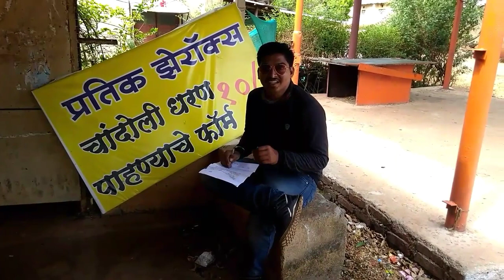चांदोली धरन or chandoli dam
chandoli dam or warna dam:-
 . Warna dam because such  dam was build on warna rives.the construction was start at 1976 .It's also said that it a only dam which made by soill. Tha main purpose of this dam is provided water for agriculture and also made small amount of electricity. This dam is situated in sangali district , 32 sirala tahsil,
How to reach there from karad it's approx 55 to 60 km away. From karad we take ratnagiri road.for visit this dam need a permission of pwd department other wise we cannot reach the dam on upper side.there is a lots of Xerox center.u need to purchase permission form and fill the all info.and attach your id proof and take sign of pwd officers.
Back water of dam refused for chandoli wild century.
If u visit dam one suggestions for u we can also go for wild century of chandoli . This forest is approx 300 square km area. We can go under tha forest  about 20 km . We need your private 4 wheeler or we can take jeepsy from chandoli need to pay RS-150 per person.and guide is compalsary the fee of guide is about RS-300. And entry fee is RS-30.
In this forest lost of animal and plant diversity are there.losts of rare  butterfly variety, lots of medicinal plants are there.
The near village is arala,kokrud.
महाराष्ट्रातील सांगली जिल्ह्यातील हे राष्ट्रीय उद्यान आहे. २००४ मध्ये याला राष्ट्रीय उद्यानाचा दर्जा मिळाला. चांदोली धरणाच्या तलावात नावे तूनही जंगल फिरता येते.दुर्गवाडीच्या उतरून पायी भटकता येते.दुर्गवाडीच्या डोंगरावरून चांदोली जलाशयाचा परिसर दिसतो.

स्थान:-सांगली जिल्ह्यात ३२ शिराळा तालुक्यात वारणा नदीवर चांदोली धरण आहे.त्याच्या पाणलोट क्षेत्रात चांदोली अभयारण्य आहे

स्थापना:-चांदोली राष्ट्रीय उद्यानया अभयारण्याची स्थापना १९८५ साली झाली.

विस्तार:-३०० चौ.कि.मी. क्षेत्र असलेले चांदोली हे राष्ट्रीय उद्यान सांगली आणि कोल्हापूर जिल्हयामध्ये येते.वारणा नदीचा उगम येथेच होतो. १७ व्या शतकातील प्रचितगड, भैरवगड हे किल्ले ऐतिहासिक दृष्ट्या महत्त्वाचे आहेत. चांदोली अभयारण्यास मार्च २००७ मध्ये राष्ट्रीय उद्यान म्हणून अधिकृत घोषित करण्यात आले आहे.
अभयारण्या विषयी माहिती
[१]चांदोली राष्ट्रीय उद्यानात ३ वाघांसह २५ बिबट्यांचे ठसे नुकत्याच झालेल्या प्राणि गणनेत आढळून आले आहेत. राज्याचे मानबिंदू असणारे शेकरू व हरियाल पक्षी यांचे अस्तित्व ही या पाहणीत आढळून आले आहे.चांदोली राष्ट्रीय उद्यान सांगली,सातारा,कोल्हापूर व रत्नागिरी या चार जिल्ह्यांच्या सर हद्दी वरील ३१७.६७ चौरस किलोमीटर मध्ये पसरलेले राज्यातले सर्वांत मोठे अभयारण्य आहे. त्यामुळे या अभयारण्याचा विकास होण्याच्या दृष्टीने त्याला राष्ट्रीय उद्यानाचा दर्जा देण्यात आला आहे. सदा हरित हिरवे गर्द जंगल म्हणून हे राष्ट्रीय उद्यान पर्यटकांना आकर्षित करत आहे. या राष्ट्रीय उद्यानाची प्राणि गणना २०१० साली, मे महिन्यात दोन टप्प्यांत करण्यात आली. संपूर्ण अभयारण्याची १२ खंडांत विभागणी केली आहे. प्राणिगणने साठी प्रत्येक खंडात एक गट याप्रमाणे प्राण्यांचे पाणस्थळ व पायवाटांवरील पायांचे ठसे, झाडां वरील ओरखडे, विष्ठा यांची तपासणी केली जाते, तर दुसऱ्या टप्प्यात पौर्णिमेच्या रात्री पाणवठ्याच्या ठिकाणी येणाऱ्या प्राण्यांची गणना केली जाते. त्यानुसार सर्वांचे अहवाल एकत्रित करून राष्ट्रीय उद्यान प्रशासन तात्पुरती प्राण्यांची आकडेवारी निश्चित करते. वाघ, बिबटे यांचे ठसे नागपूर येथील मुख्य कार्यालयात जमा केले जातात. त्यांची तज्ज्ञांकडून तपासणी केल्यानंतरच आकडेवारी निश्चित केली जाते. ठशां वरूनच कोणता प्राणी (वाघ की बिबट्या) नर, मादी, पिल्लू, त्यांचे वय यांची निश्चिती केली जाते.वन्य प्राण्यांच्या गणनेत, चांदोली राष्ट्रीय उद्यानात तीन वाघांसह २५ बिबट्यांचा वावर असल्याचे ठशांवरून निदर्शनास आले आहे, तर ३५० ते ४०० च्या दरम्यान गवे, २५० ते ३०० च्या दरम्यान सांबरे, १०० अस्वले, यांच्या सह महाराष्ट्राचा मानबिंदू शेखरू व हरियाल पक्षी आढळून आले आहेत, तरभेकर, रान डुक्कर सर्वत्र आढळतात. सरपटणारे विविध प्राणी, पक्षी, मोठ्या प्रमाणावर आहेत. अजगराचे प्रमाणही सर्वत्र आढळून येत आहे. प्राण्यांच्या गणनेसाठी इस्लामपूरचे सहायक वनसंरक्षक एम. एम. पंडितराव, वनक्षेत्रपाल संजय कांबळे यांच्यासह वनरक्षक व स्वयंसेवी संस्था व पर्यावरण प्रेमींनी सहकार्य करून प्रत्यक्ष प्राणि गणनेत भाग घेतला होता.